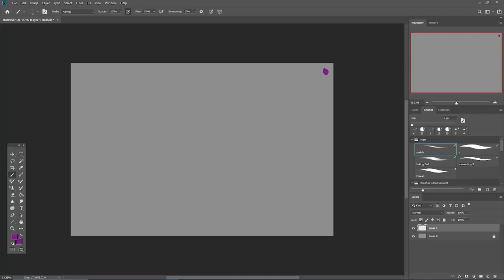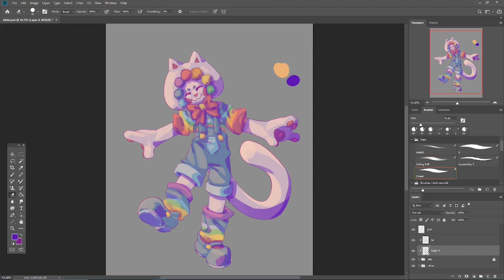Vibbi - AF 2024 Speedpaint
Character:
1999247.vibbi